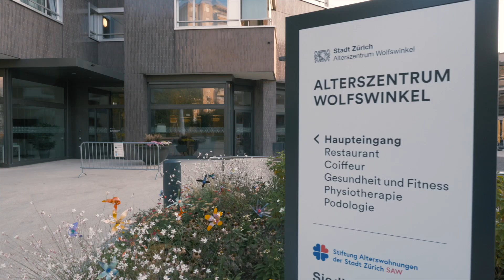Herzlich Willkommen im Alterszentrum Wolfswinkel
Einblicke in das neue Alterszentrum Wolfswinkel in Zürich-Affoltern. Mitarbeitende erzählen, was ihnen an ihrer Arbeit dort so gut gefällt.